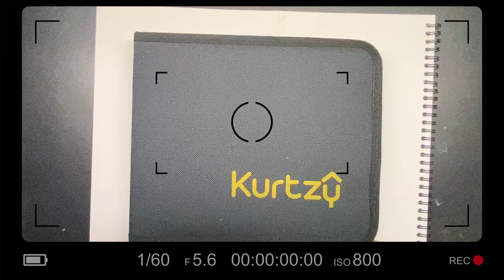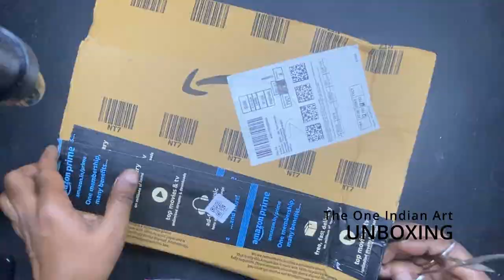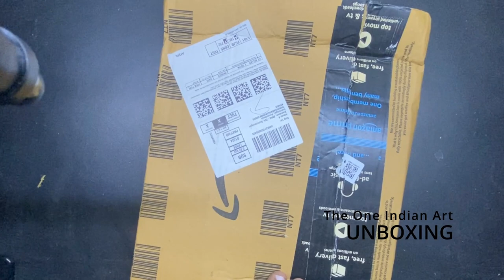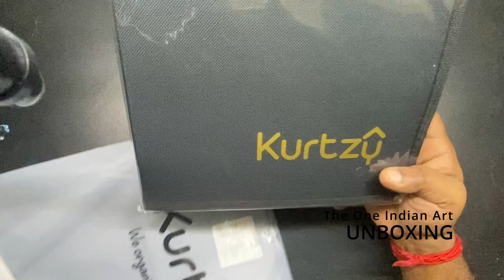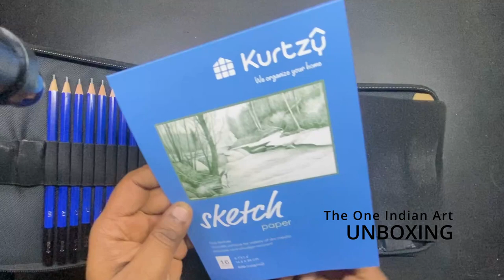UNBOXING: Sketching Pencils Set for Artists (Kids and Adults)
In this Unboxing video, I am unboxing a complete sketching Pencil set that is ideal for artists, Kids and Adults. The product is soft, leads allow precise control for detail line work, shading, cross-hatching and other sketching techniques. The different degrees of hardness of the pencils allow for the creation of up to 20° natural-looking drawings with different colour intensities or different grey-black shades.

The pencils are not only perfect for drawings and Sketching etc. They are also ideal for fashion design sketches or detailed engineering drawings.

Chapters
0:00 - Introduction
1:55 - Umboxing Product

Package Contents: (38 Pcs) 16 x Sketching Pencils (8B,6B,5B,4B,4B,3B,2B,2B, B,B,HB,HB,2H,3H,4H,5H), 3 x Charcoal Pencil (Soft, Medium, Hard), 3 x Paper Stumps (Small, Medium, Large), 3 x Charcoal Sticks (Soft, Medium, Hard), 3 x Graphite Sticks (Soft, Medium, Hard), 1 x Graphite Soft Pencil (6B), 1 x Aluminium Sharpener, 1 x Plastic Sharpener, 1 x Button Knife, 1 x Pencil Extender, 1 x Eraser, 1 x Kneaded Eraser, 1 x Sandpaper Block, 1 x A5 Sketch Book (16 Sheets) and 1 x Carry Case.

Kurtzy 38 Pieces

Other similar Products :
Angel Bear 29 Pieces

DaKos 29 Pieces

Electomania 21 Pieces

The One Indian Art channel brings you not only the learning classes or art-making videos but also provides an n-to-n channel on all aspects of the ART world like Art News, Interviews, Art product unboxing, famous artwork reviews etc. So please subscribed our channel